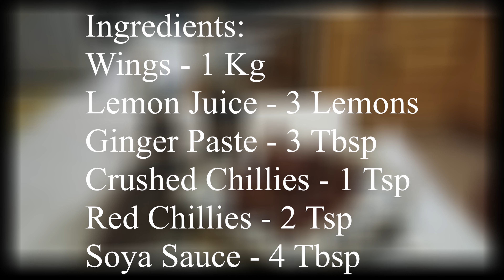Honey Chicken Wings | Honey Garlic Chicken Wings | By Samreen Zubair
A quick and easy restaurant-quality Crispy Honey Chicken Wings Recipe for our dear fans. How to make Chicken Wings at Home Quick and Easy Recipe by Malik's Kitchen.